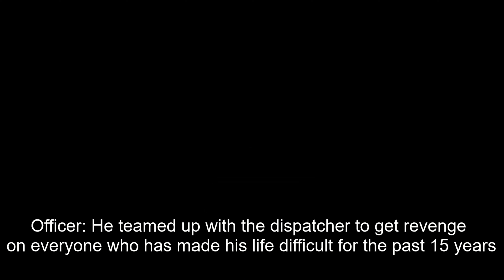The Killer Doctor - A BeamNG Movie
A paramedic is hungry for revenge after 15 years. How far is he willing to take this revenge?

This video took me over 60 hours of filming and over 20 hours of editing. My PC also crashed twice while filming, I ended up refilming already half-filmed scenes, so please excuse some of the not-so-perfect scenes. I also planned to release this movie as 1 movie but ended up deciding that it was better to split it into 2 parts. Spoiler: part 2 will have an unexpected ending.

CLICK THIS LINK to have the paramedic knocking on your door

Range Rover with no texture: 3:48

What's this weird sound between the 10 and 11-minute mark?? It's the sound of a Pagani Zonda V12 Engine blasting at full volume from a distance

Mods used in this video:
-EC 999 British Civil Liveries:

Want me to create a certain BeamNG video or scenario that you want?
If you want me to use your mod in my next video, please let me know.